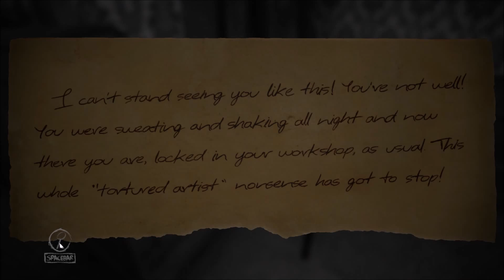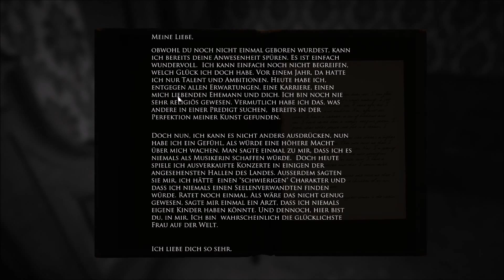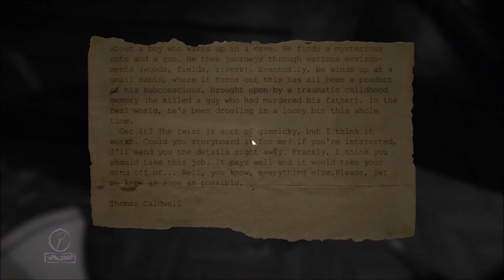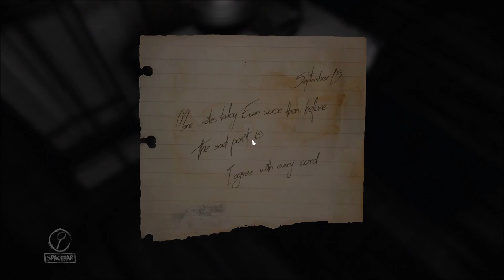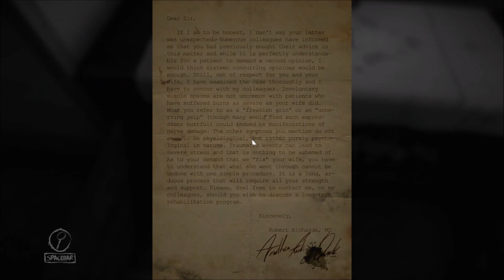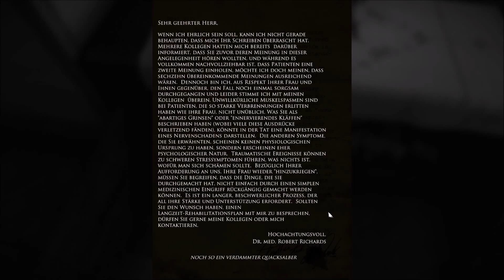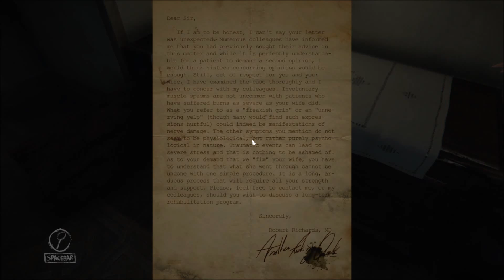LAYERS OF FEAR | #05 | GERMAN | LET'S PLAY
Was soll an einem PC spiel schon gruselig sein? Dann mal eben Layers of Fear gespielt. Und was soll ich sagen. Mir ging der Hintern zum Teil richtig auf Grundeis! Viel Spaß!

Indie-Horror von Bloober Team SA
Gespielt auf dem PC

Kommentiertes deutsches Let's Play von Schnitzel Gameplays